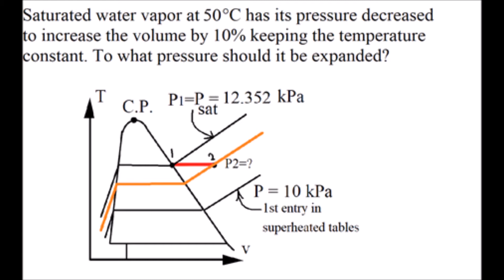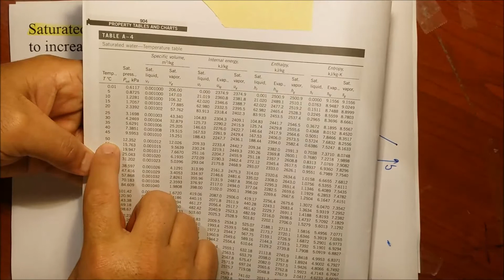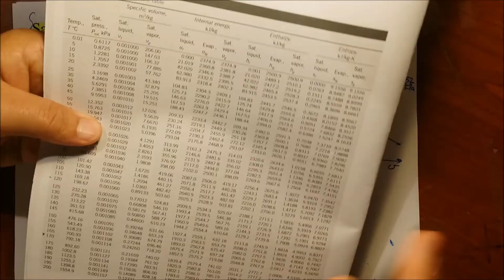Tricky problem Sat vapor to superheated vapor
قمت بحل المسألة التاليه:
I have solved the following problem
Saturated water vapor at 60°C has its pressure decreased to increase the volume by 10% keeping the temperature constant. To what pressure should it be expanded?